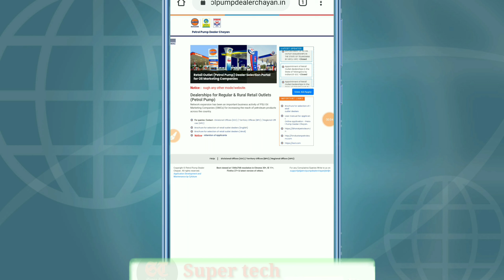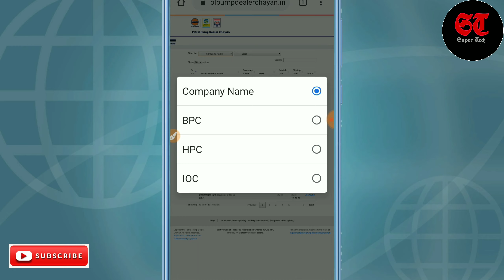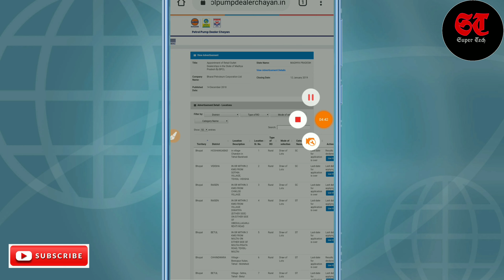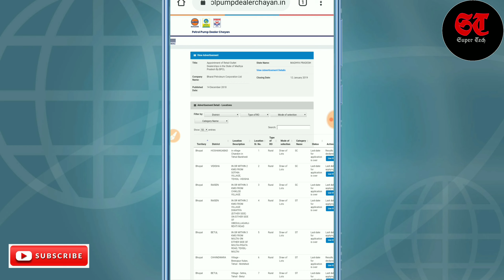How to Open Petrol Pump in India | petrol pump dealership | पेट्रोल पंप कैसे खोले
In this video you will see that how to start a petrol
pump business in India in 2018. You will see whole
process like eligibility, apply process, investment and
income etc.

 How much does it cost to open a petrol pump in
India?: Investment required to start petrol pump in
rural and urban areas. Total investment is around 50
lakhs to 2 crores and it depends on locality. It will
cost less i.e 50 – 60 lakhs in rural areas but in urban
areas it will cost more because it is difficult to get
license.

How much we can earn from petrol pump?: The
average margin in Petrol is 32.25 to 3.07, Diesel
is 1.20 to 2.0 and lubricants is 60 per liter. So
your should earn between 20,000 to 20,00,000
per month. The average earning should be 3-5
lakh considering average monthly volume of 40000
liter petrol and 1,50,000 liter diesel for Indian petrol
pumps.
 How does a petrol pump work?: A suction pump
(Suction works on a principle of unequal pressure.
A lower pressure in the fuel tank pushes the fuel up
the pipe to the dispensing nozzle. Most modern fuel
pumps use flow valve to regulate and measure the
amount of fuel dispensed.

How many petrol pumps are there in India?: 26,849
of these belong to Indian Oil (IOCL),14,675 to
Bharat Petroleum (BPCL) and 14,161 to Hindustan
Petroleum. IOCL has more petrol stations than both
Canada and the UK. The Punjab state of India has
approximately 3,300 petrol stations, and the state of
Haryana alone has more than 2,500 petrol stations.

Tags: how to start a petrol pump in india, how to get
a petrol pump license in india,petrol pump,petrol
pump business, How to Open Petrol Pump in
India ,petrol pump dealership ,petrol
pump kaise khole, petrol pump ka licence kaise
milta hai, petrol pump ke liye loan, essar petrol pump
kaise khole, petrol pump lagane ka kharcha, petrol
pump kholne me kitna paisa lagega, petrol pump in
hindi, पेट्रोल पंप कैसे खोले,petrol pump open process in hindi